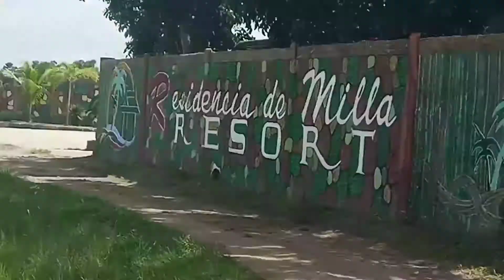VLOG #33 TALA SAN JOSE TARLAC | MCDO MUKBANG | 2020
TALA SAN JOSE TARLAC | MCDO MUKBANG | 2020

For today's video just want to share with you guys yung experience namin sa road trip papuntang Sitio Tala San Jose Tarlac at  nagmukbang kami ng MCDO.